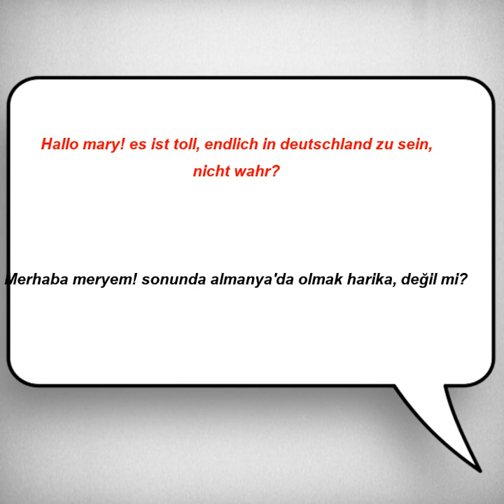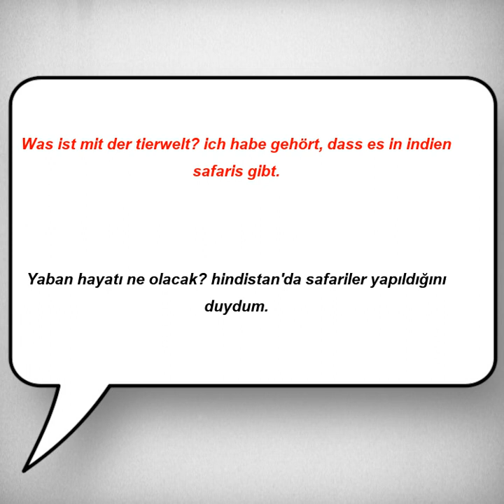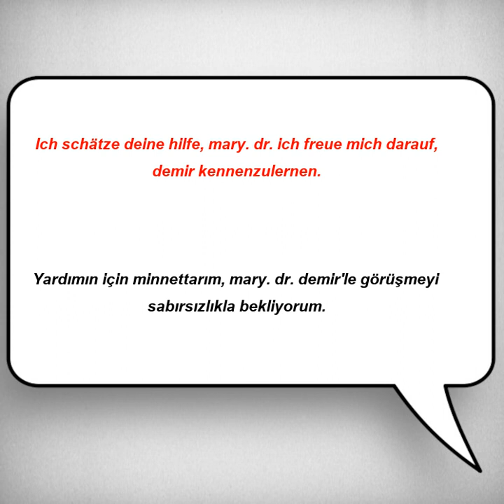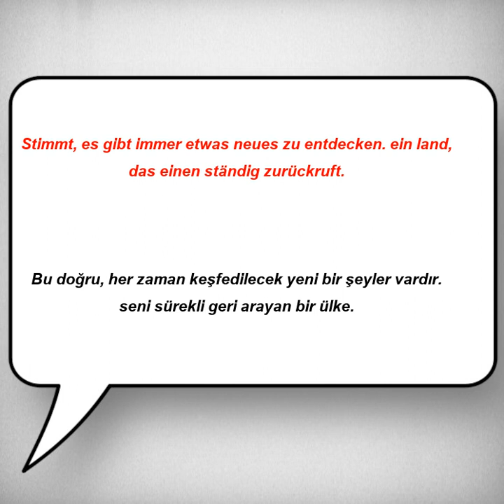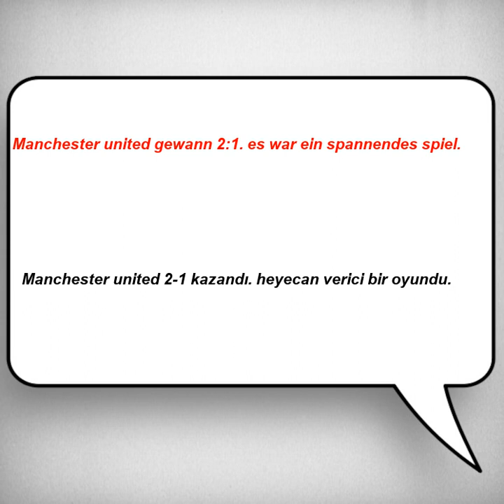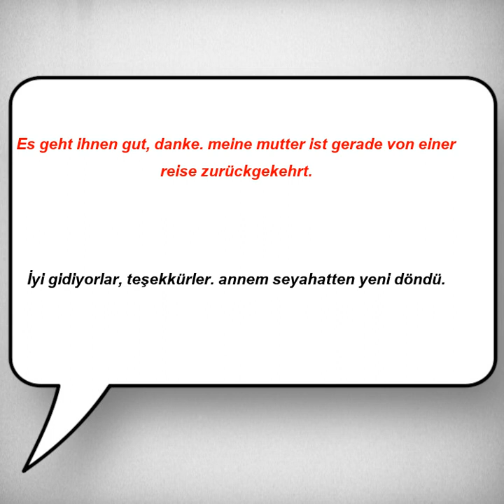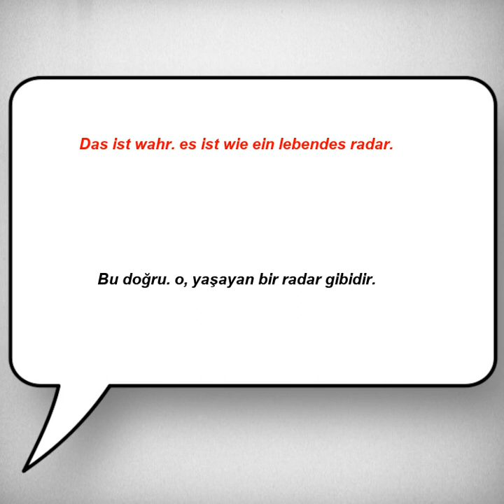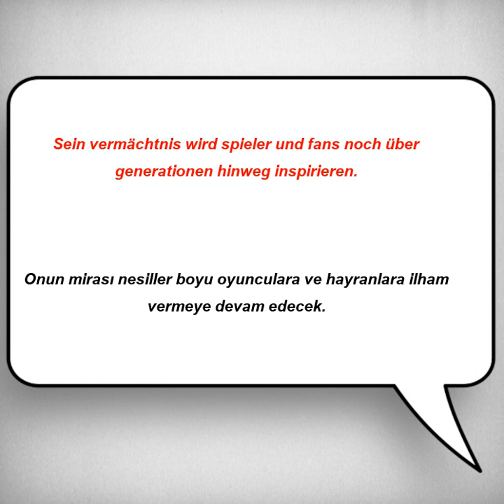Kolay ve hızlı, Almanca Dinleme Pratiği - Cümle Örnekleri